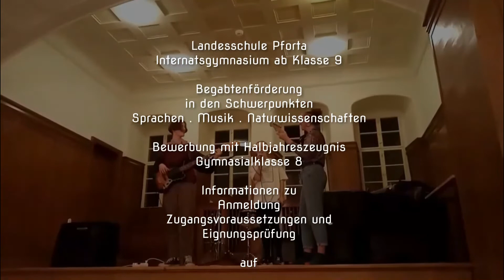Adventskalender der Landesschule Pforta 2021 14 Rezitatorenwettstreit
Ein Eindruck von unserem Rezitatorenwettstreit vor wenigen Tagen. (Und liebe Mitwirkende, bitte nicht traurig sein, wenn nicht alle zu sehen und zu hören sind...es waren so viele wunderbare Beiträge.)